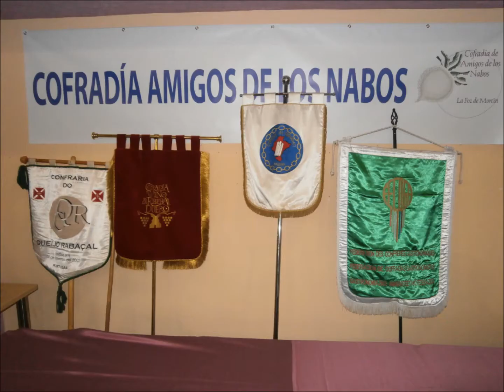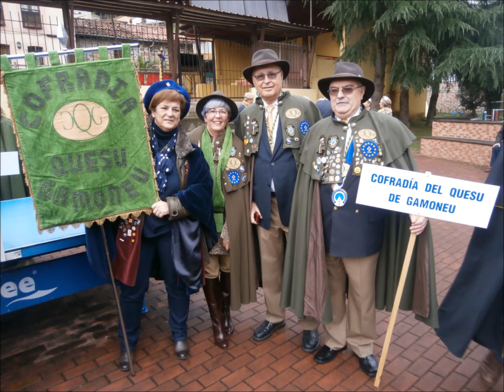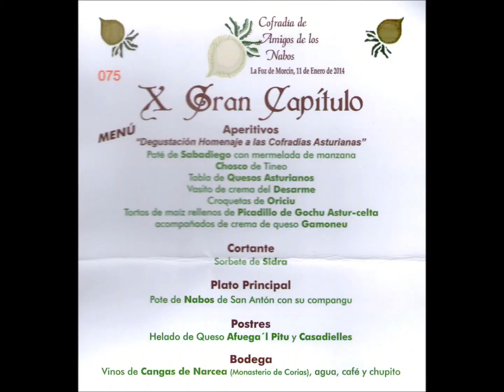X Gran Capítulo Cofradía Amigos de los Nabos. 110114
La Foz de Morcín. Principado de Asturias.